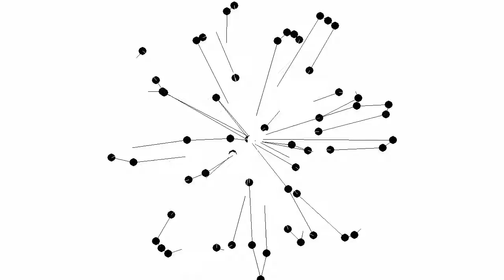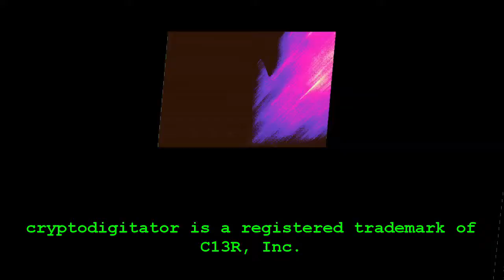C13R : StrangeSofa - 0059 - radioSkylight (Original Music Video)